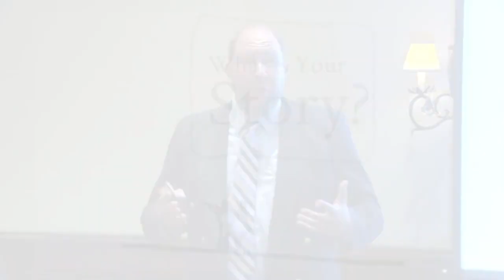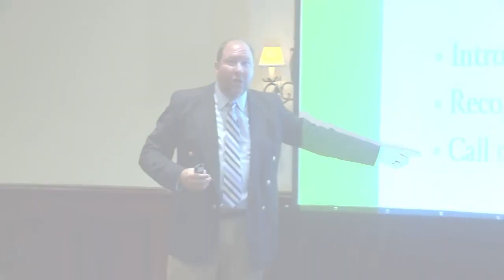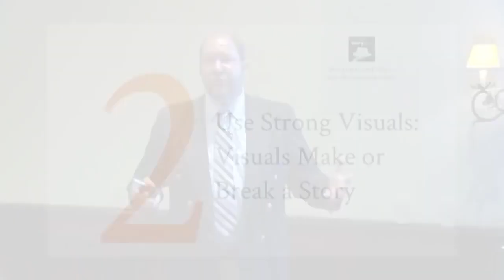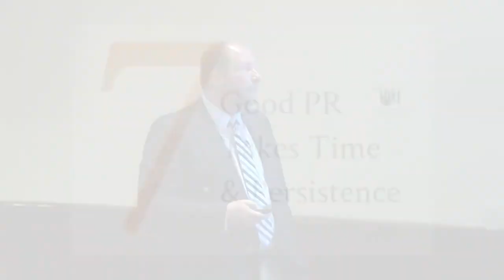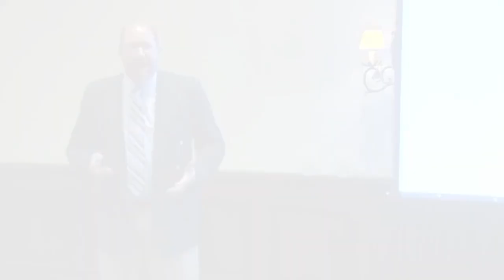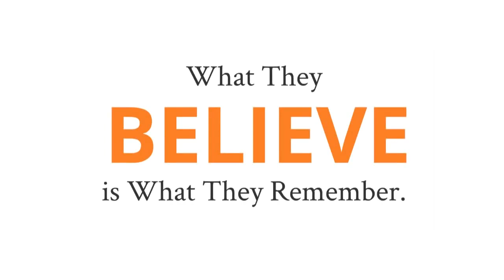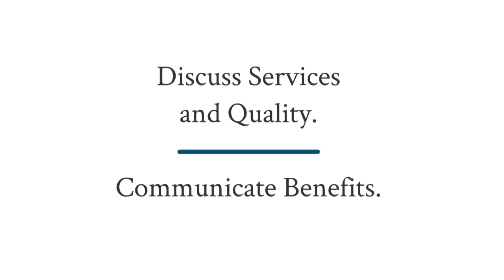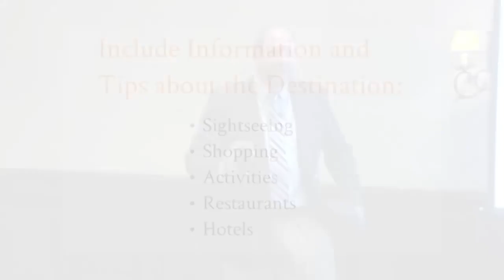Healthcare Marketing Lecture by Patrick Goodness; CEO of The Goodness Company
نخبة من الخبراء فى كافة مجالات الاستثمار تصنع لك نجاحات وارباح يشهد بها الجميع